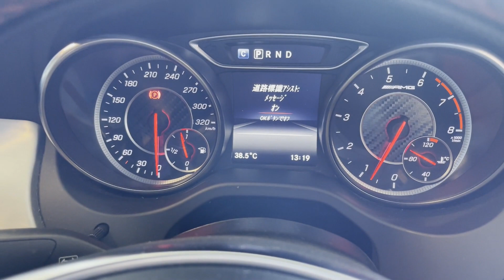【道路標識アシスト】コンパクトモンスター！CLA45のコーディングご依頼頂きました✨【デイライト】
お世話になります。アウスレーゼでございます。
今回は#メルセデスAMG#CLA45#デイライト#道路標識アシスト エコストップキャンセルなどなど#コーディング させて頂きました！

やっぱAMGが手掛けた4気筒ターボ、過激さが色濃く残る最後のAMGだと思います！是非最後までご覧くださいませ!

私たちは1986年にジャンクモータースとして創業致しました。JUNKとはガラクタ等の意味がございますが、他人にはガラクタに見えても自分にとっては宝物、JUNK BOXは宝箱、その様な意味もございます。
店名のアウスレーゼとはドイツワインにおける品質ランクで、熟成・粒選りを意味し、当店ではまさにお客様一人一人にとってかけがえのない宝物となる、当店が厳選した高品質な車両を提供させて頂いております。
岐阜県岐阜市柳津町にてヨーロッパ調の落ち着いたショールームにて皆様のご来店を心よりお待ちしております。

１級自動車整備士、車体整備士常駐で、車検点検はもちろん修理、カスタム、板金塗装まで何でもお任せください！

アウスレーゼ
produced by JUNK MOTORS
岐阜県岐阜市柳津町北塚3-63
営業時間
10:00~19:00
定休日
ショールーム：月曜日
テクニカルセンター：日曜祝日
年末年始、GW、お盆休業有